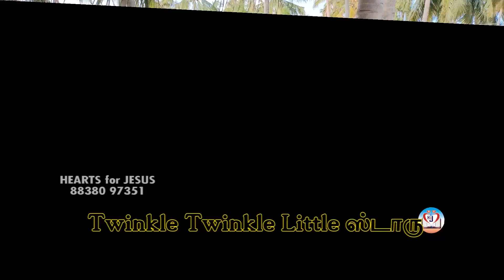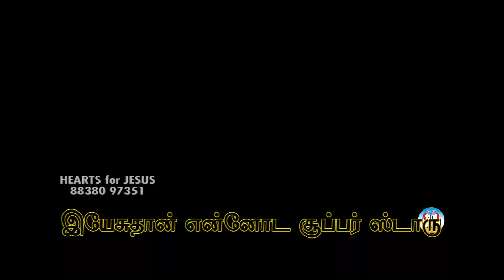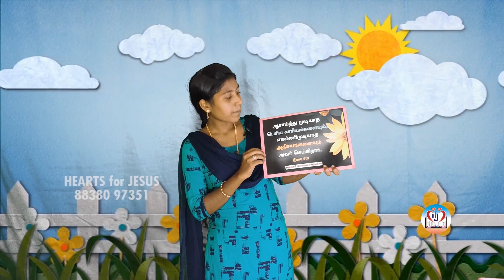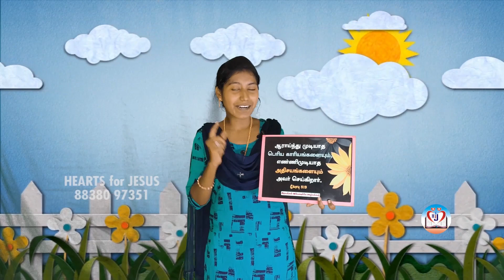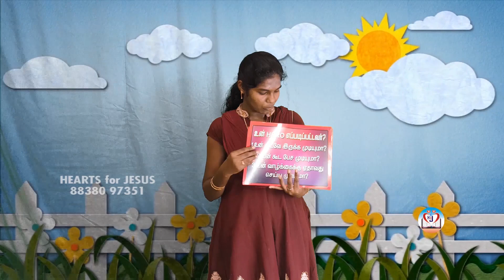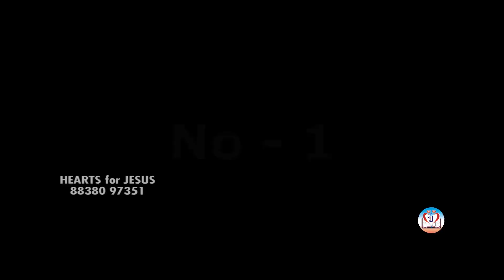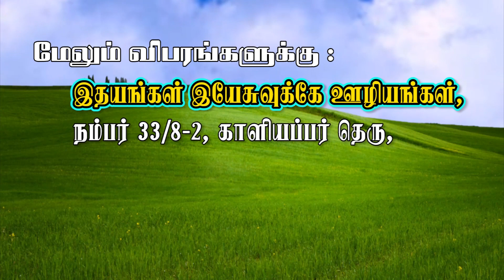Sunday School in Tamil Episode - 2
HEARTS for JESUS Ministries,
T. Victor Paul Christopher,
Kovilpatti.

Our Ministries:-
1. Children  & Youth Ministries
2. One Day Children Camp
3. Children & Youth Retreats
4. School Clubs
5. Moral Teaching at Schools
6. Puppet and Gospel Magic Shows
7. Game Shows
8. Skit Night & Cultural Programs
9. Family Entertainment Programs
10. Sunday School & VBS Teacher's Training